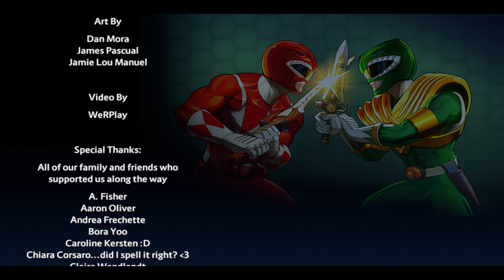Power Rangers Battle for the Grid PC 4K LongPlay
Al 91% le gustó este videojuego

Power Rangers: Battle for the Grid es un juego de lucha creado por el desarrollador de juegos nWay, con sede en San Francisco, que presenta personajes de la franquicia de Power Rangers.
Plataformas: PlayStation 4, Nintendo Switch, Xbox One, Project xCloud, Microsoft Windows, Google Stadia
Desarrolladores: nWay Inc., Animoca Brands
Fecha de estreno inicial: 2019
Modo: Videojuego multijugador
Distribuidores: nWay Inc., Lions Gate Entertainment, Limited Run Games
Géneros: Videojuego de pelea, Videojuego de plataformas, Videojuegos Beat 'em up
Lanzamiento: 2019